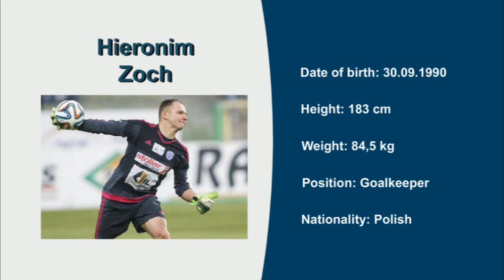Hieronim Zoch, Video no 2, Season 2016/17, Goalkeeper